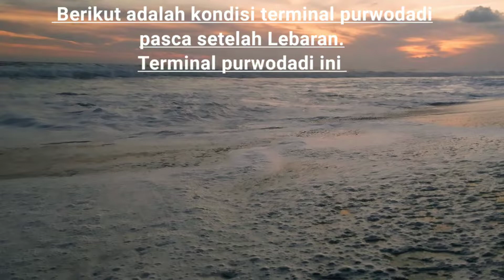Terminal Purwodadi Kenapa? Info Update Setelah Lebaran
Selalu tonton video @AchmadZaenudin3  secara lengkap agar tidak ketinggalan info
Follow instagram: zaenudinachmadd